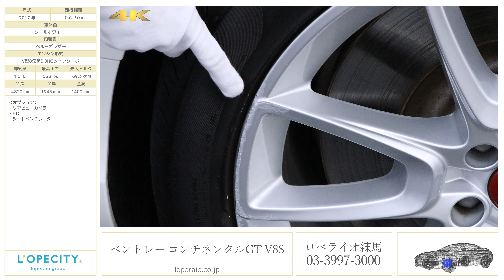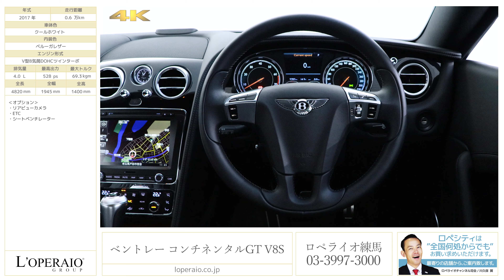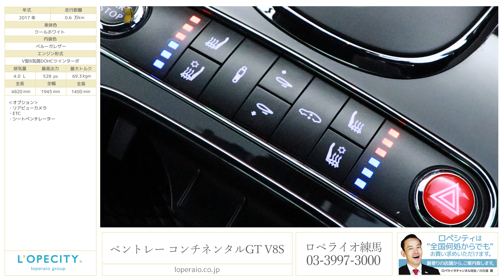ベントレー コンチネンタルGT V8S 2017年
クールホワイト/ベルーガレザー、パドルシフト8速AT、右ハンドル、正規ディーラー車

低走行の「コンチネンタルGT V8S」が入庫致しました。エンジンはフォルクスワーゲングループのアウディが開発した新エンジンで、4.0LのV8ツインターボエンジンを搭載し、528馬力を発生します。巡航時には4気筒を休止させるCOD(シリンダーオンデマンド)が採用されておりますので、大排気量のV8エンジンでありながら効率的な走りも得意としております。ベントレーのラグジュアリー感に加え、スポーティーさを求める方へオススメの「V８S」でございます。

‹整備履歴›
・平成30年10月（2450km）正規ディーラー12ヶ月点検
　エンジンオイル・オイルフィルター・エアコンフィルター・ワイパーブレード交換
・令和1年12月（4752km）正規ディーラー12ヶ月点検
　エンジンオイル・オイルフィルター・エアコンフィルター・エアフィルター・ブレーキフルード・ワイパーブレード・タイヤシーラント交換

‹オプション›
・リアビューカメラ
・ETC
・シートベンチレーター

‹標準装備›
純正SDナビゲーション、オートドアクロージャー、8エアバック、マルチファンクション付3スポークレザーステアリング/シフトノブ、3メモリパワーシート、シートヒーター、ブライトリング製センタークロック、カップホルダー、アームレスト、エレクトロニックパーキングブレーキ、可変エアサスペンション、可変リヤウイング、キセノンヘッドライト、ツインエグゾースト、ＡＢＳ（アンチロックブレーキシステム）、ＰＤＣ(パークディスタンスコントロール)、ＨＡＤ（ハイドリックブレーキアシスタンス）、フルタイム４ＷＤ、キーレスゴー、電動格納ミラー、自動防眩ルームミラー

‹主要諸元›
4.0L V8ツインターボ、最高出力528PS、最大出力69.3kg/m、全長482×全幅194×全高139cm

￥23,100,000-